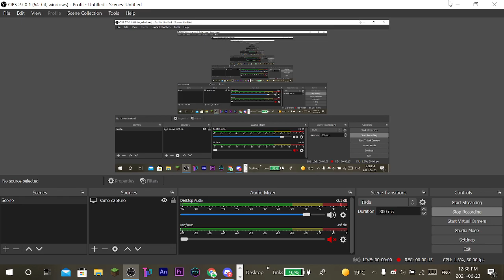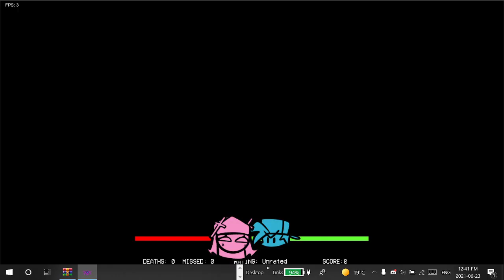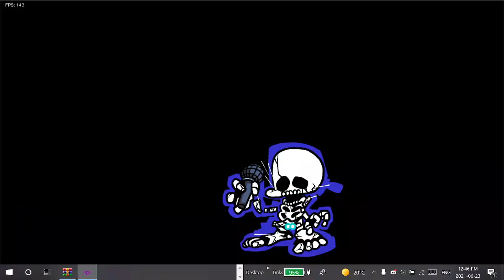friday night funkin mid-fight-masses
in today's episode we will play the mid-fight-masses